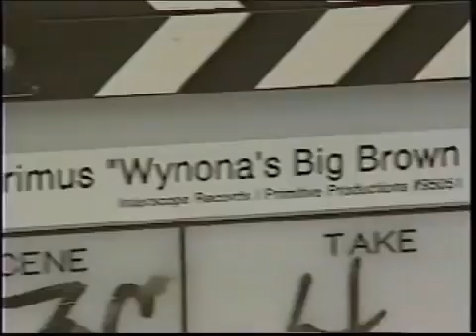The Making Of Wynona's Big Brown Beaver by Primus 1995 (RARE VHS)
Rare VHS of the making of the classic video by Primus.